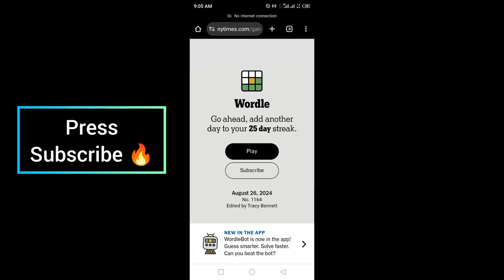Wordle New York Times NYT Today Answer 26 August 2024 Monday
WORDLE No.1164